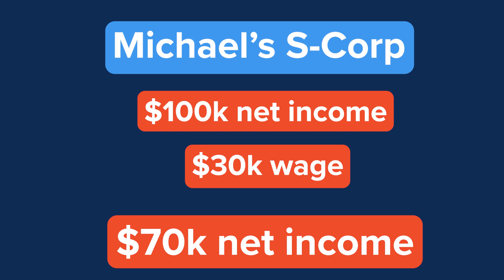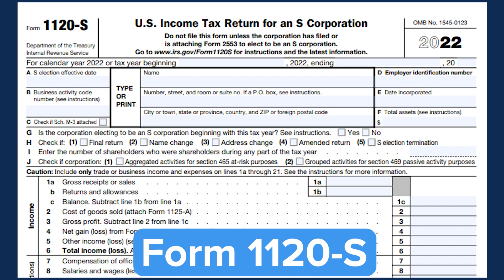When to Switch from an LLC to an S-Corp | How to Elect an S-Corp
When does it make sense to switch your LLC to an S-Corp?

In this video, we break down:
- When to switch to an S-Corp
- How to Elect an S-Corp
- Taxes on an LLC and S-Corp
- Why you should switch to an S-Corp
- When to avoid switching to an S-Corp

⏱ Timestamps ⏱
00:00 Introduction
00:39 LLC, Sole Proprietor, and Partnership Taxes
01:12 Pros and Cons of LLC
02:06 S-Corp
03:31 How to Elect an S-Corp
04:27 Taxes on an S-Corp
05:37 Reasonable Wage
06:15 When Do You Switch?
07:08 When to Not Switch
08:02 Wrap Up

This material may be considered an attorney advertisement.